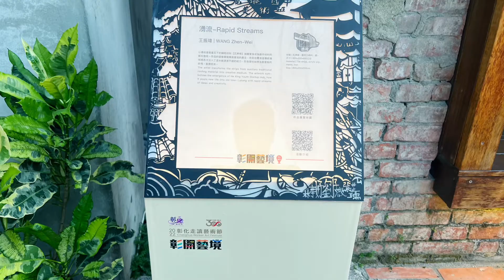［彰化鹿港生活輕旅行］「湧流」2022彰化走讀藝術節的裝置藝術，在鹿港和興青創基地，Lukang Changhua , Taiwan 。大蔚阿昌（David Liao)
2022年的彰化走讀藝術節於鹿港展開，「湧流」是其中的一件藝術裝置，安裝在鹿港和興青創基地。作品是由藝術家王振瑋所設計的。

概念是以傳統建築屋瓦下的輔助材料「瓦押條」抽離變身成為創作材料的媒材應用。作品象徵了活水的注入，在形色之間湧流。

©️ 大蔚阿昌（David Liao）2022